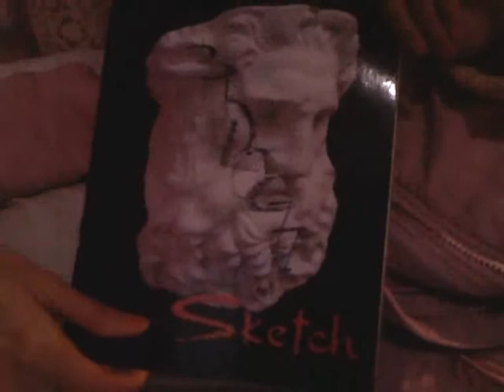BIOLOGY.wmv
1998 Biology Sketch Book